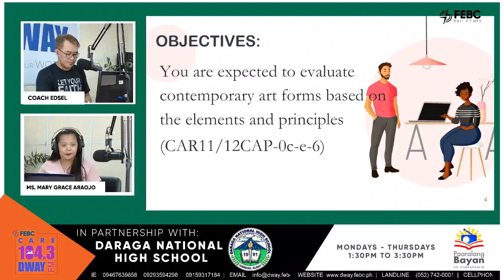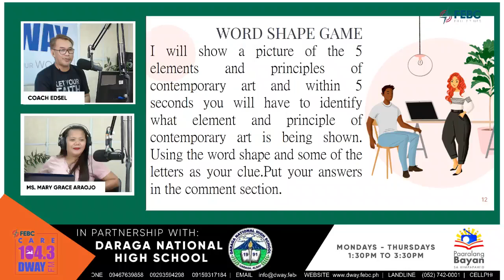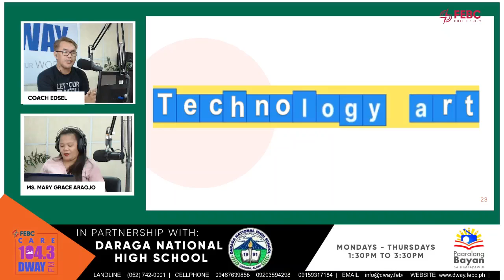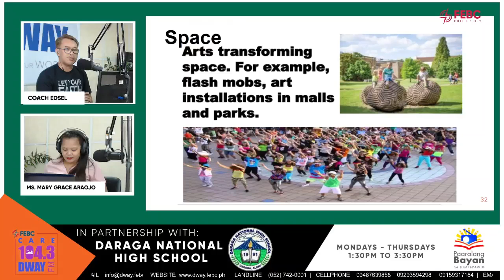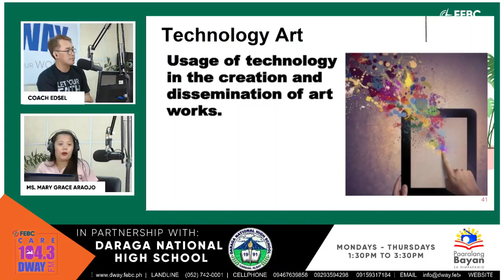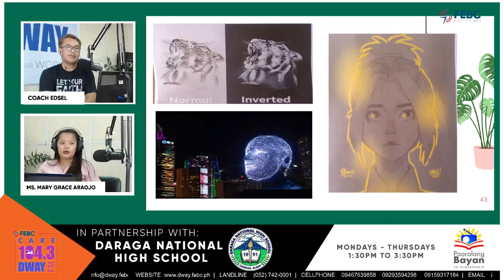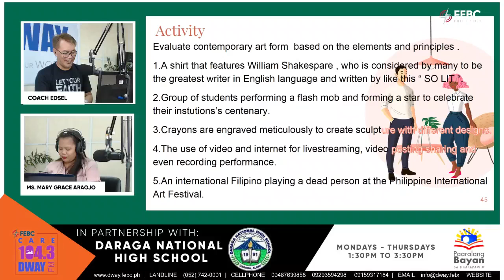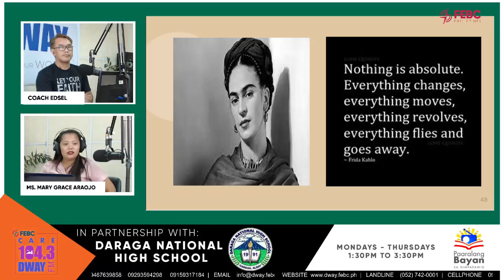PAARALANG BAYAN SA HIMPAPAWID - CONTEMPORARY ARTS | MARCH 26, 2021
Paaralang Bayan sa Himpapawid - SHS Contemporary Arts, with Senior High School Teacher Ms. Mary Grace Araojo and host Coach Edsel. Here at CARE 104.3 DWAY FM,  Friday, March 26, 2021.